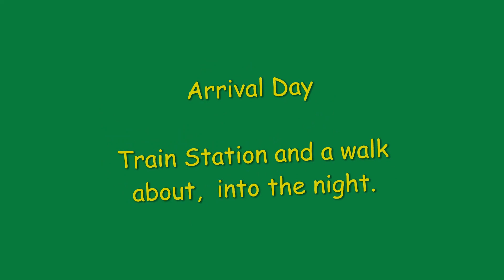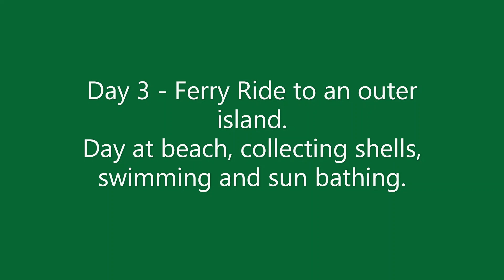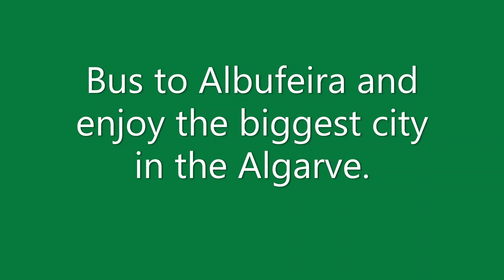Europe 2023 - The Algarve - Faro and Albufeira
Annie and I left Lisbon and took a train to Faro. Loved Lisbon and we found the Algarve to have spectacular beaches, town life, awesome food and people